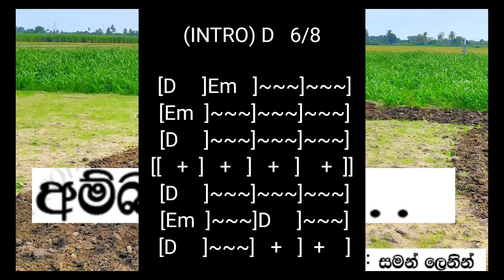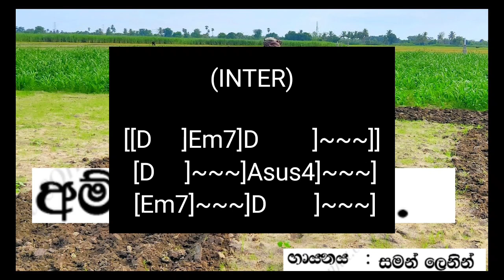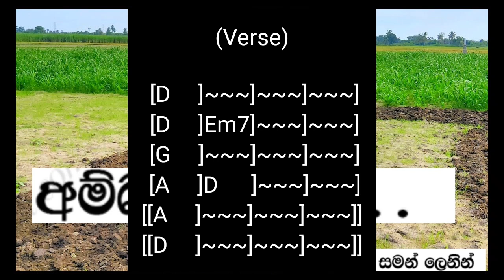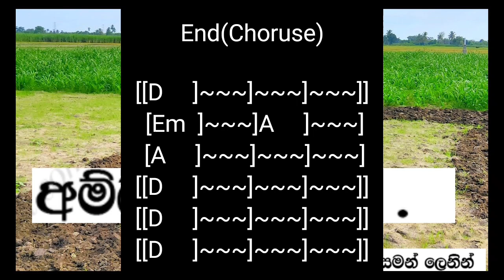Ambaruwo song(Chords කෝඩ්ස්)Edith by Harsha madhuwansha music